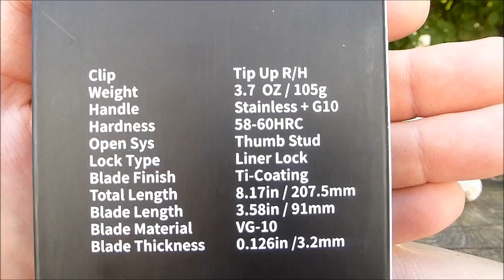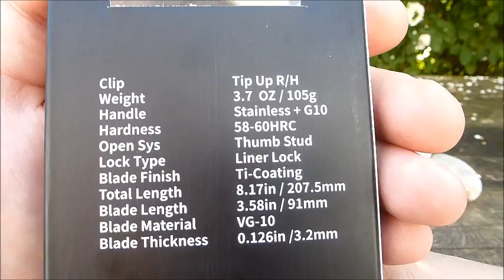Kizer Begleiter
Moin,
hier könnt ihr das Messer beziehen.

Zur Zeit ist das Modell Begleiter bei der Xpedition Company ausverkauft. aber in wenigen Tagen kommt Nachschub! :-)

Hier die Vorstellung des Prototypen.

Bleibt gesund...Peace :-)